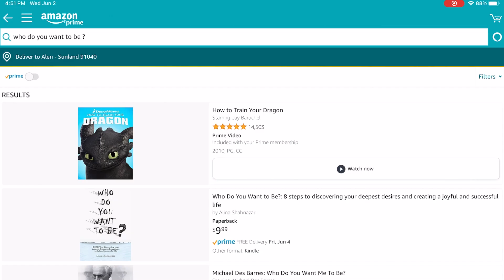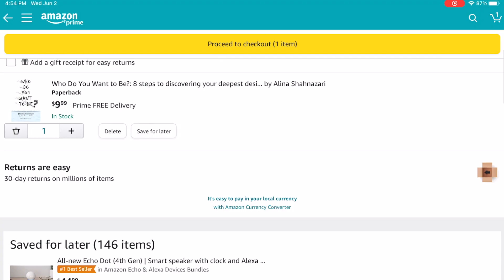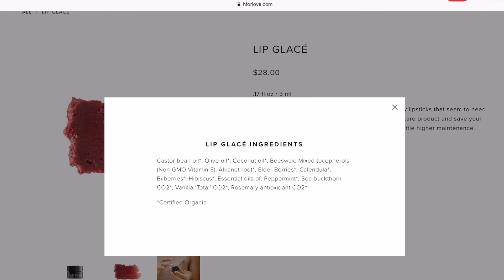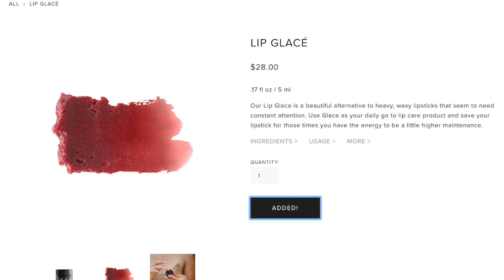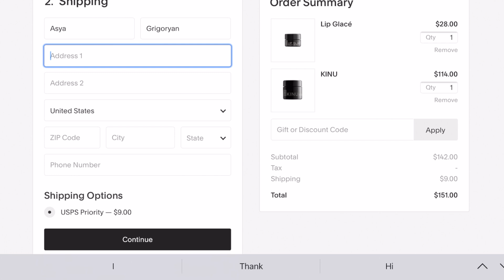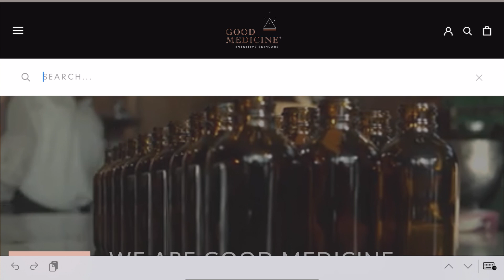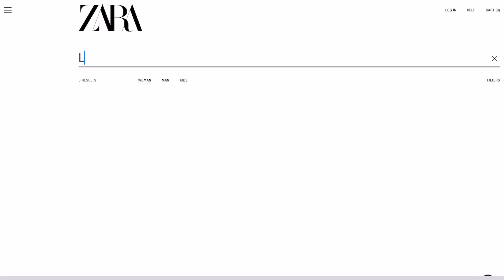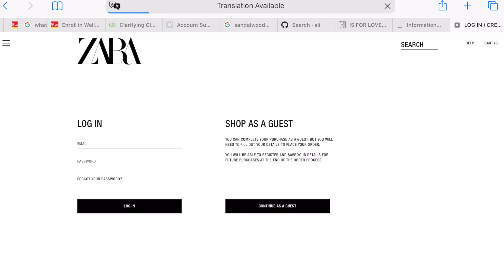Սովորենք անգլերեն ու օնլայն գնումներ անել 💻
Ողջույն, այսօր միասին սովորում ենք օնլայն գնումներ անել ու միաժամանակ անգլերեն բառեր, որ պետք կգան ընթացքում:

Գտիր ինձ Instagarm-ում, որտեղ ամեն օր կիսվում եմ պետքակար ինֆոյով ու իմ հետաքրքիր առօրյայով 👇🏻⠀

📣Telegram նոր ալիք ունեմ, որտեղ հայերենով կիսվում եմ մոտիվացիայի, պրոդուկտիվույթան  նաև տարբեր գրքերի մասին,

📣 Կարող եք ԱՆՎՃԱՐ ներբեռնել իմ պատրաստած 2021 թվականի օրացույց-պլաները, որը կրիկին պատրաստել եմ նման պլաններներ ուսումնասիերլով ու լավագույնը գտնելով: Իսկ եթե ուզում եք ինձ ուրախացնել, ապա օրացույցով կիսվեք ձեր Ինստագրամում՝ նշելով ինձ  (@bba_organic)  👇🏻